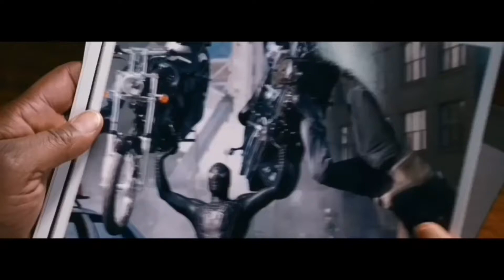America...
No clips are owned by me.